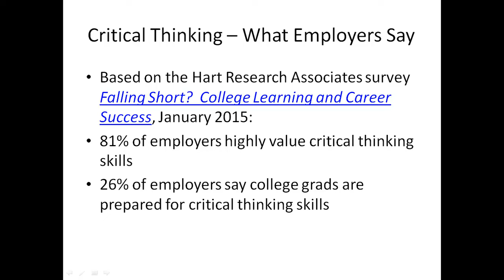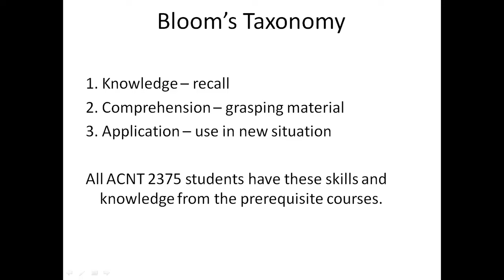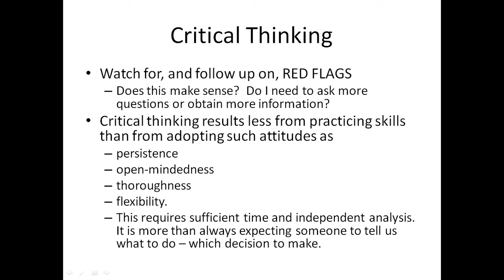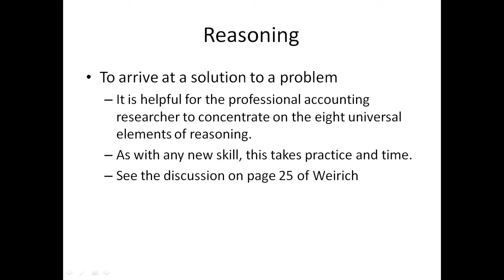Critical Thinking Skills (Weirich)